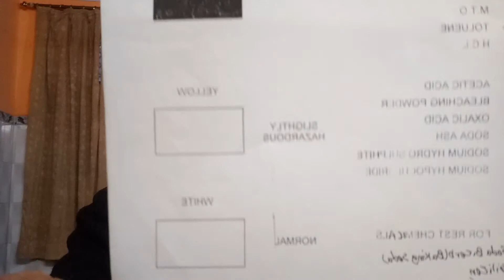Indicator dry clean,& Laundry chemicals hindi